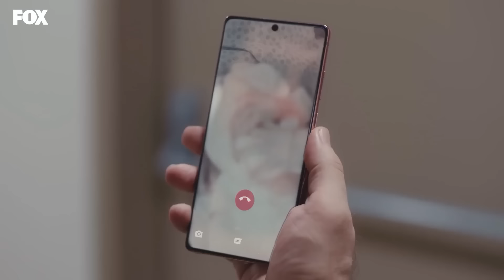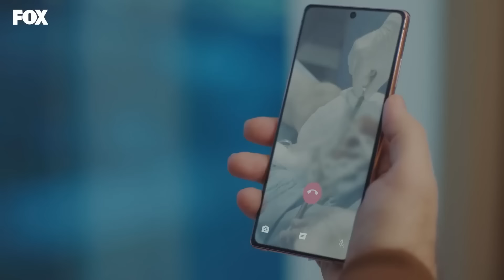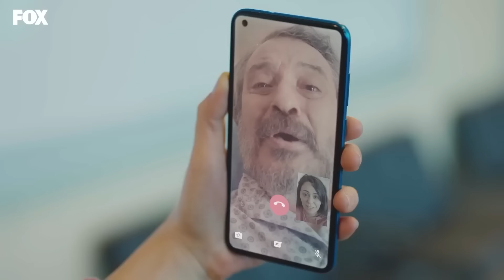Unutulmaz Vakalar #109: Bacağına Demir Saplandı! - Mucize Doktor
En sevilen Mucize Doktor vakaları. KORKUNÇ İŞ KAZASI

KÜNYE
YAPIM: MF YAPIM
YAPIMCI: ASENA BÜLBÜLOĞLU
YÖNETMEN: YAĞIZ ALP AKAYDIN
SENARYO: PINAR BULUT & ONUR KORALP
TÜR: DRAM